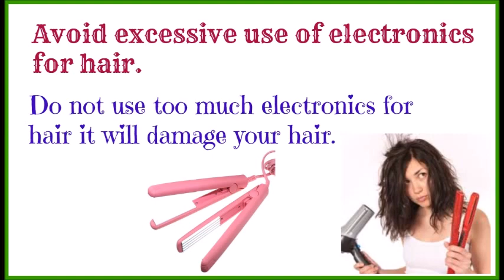How to take care of your hair in winters